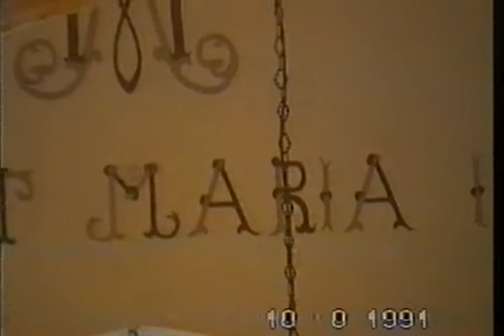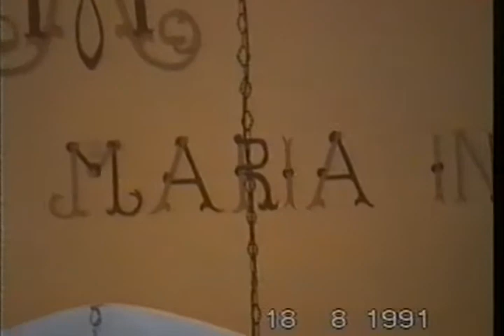18 Agosto 1991 Calabria